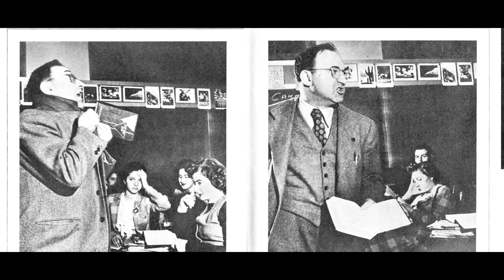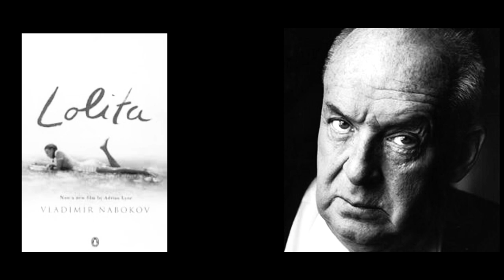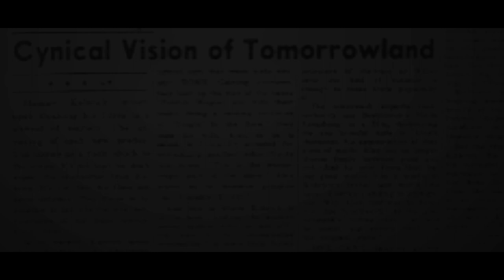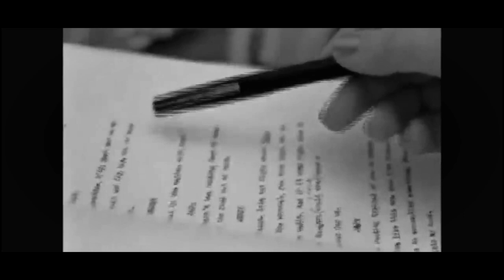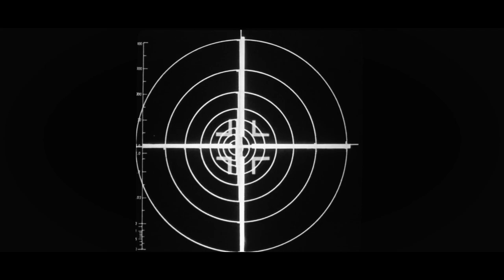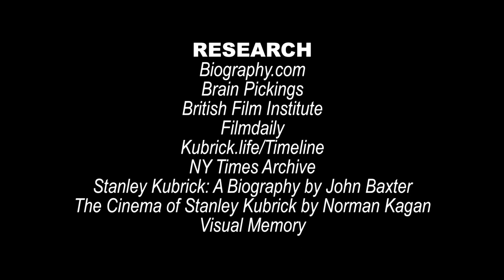Masters of Cinema (2023-): Episode I - Stanley Kubrick B/W version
Masters Of Cinema is a biographical documentary series for YouTube, detailing the life, career, and ambitions of late legendary directors of filmmaking.

This is a Black and white version of the first episode.
The series' first run in a four-part series
Episode 1: Stanley Kubrick
The project has been written, edited, and produced by Marcus J. Ström from Mackans Film. It's adjusted after YouTube's strict community rules.

Chapters

0:00
Cold Opening

0:49
Intro theme

02:19
Introduction

07:16
First films

09:16
Going to Hollywood
11:36
The Killing

12:22

18:36
Dr Strangelove or How I Learned to Love the Bomb

20:34
2001: A Space Odyssey

22:45

27:30
Barry Lyndon

29:48
The Shining

35:47
Hiatus

36:49

40:37

44:49
Acceptance Speech

48:07
Conclusion

50:41
End credits